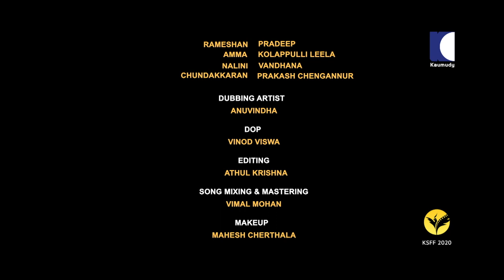Nalini | നളിനി | Malayalam Short Film | Kaumudy Short Film Festival | KSFF 2020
പരസ്പരം തുണയായി മാറുന്ന കുടുംബ ബന്ധങ്ങളുടെ കഥ.

Short Film : Nalini
Direction : Rajeev Paul, Sreenivasan Ramachandran
Producers : Pradeep Nair, Ravi P Menon
Story, Script, Dialogue : Rajeev R Lal
DOP : Vinod Viswa
Editor : Athul Krishna
Editing, Dubbing, DI, Sounds : Malayil Studios
Cast : Pradeep, Kolappulli Leela, Vandhana, Prakash Chengannur
Sound Mixing & Mastering : Vimal Mohan
Audiography : Nitheesh Viswambharan
Singers : Kavalam Sivadas, Revathi Rajendran
Poem Courtesy : Ishtamudikayal by Kureepuzha Sreekumar
Assistant Directors : JK Nellickal, Sudheesh Nayarambalam
Art : Ramesh Karthikapally
DI Colorist : Unni Malayil
VFX Artists : Mahi, Vaisakh
Production Executive : Prakash Chengannur
Dubbing Artist : Anuvindha
Studio : Malayil Studios
Poster Design : Vinod Viswa
Makeup : Mahesh Cherthala
Copyright & Publishing : Kaumudy

About KSFF 2020

Is Cinema Your Passion, Your Calling? Are you an independent, aspiring filmmaker who dreams of making it big in the movies? The Kaumudy Short Film Festival (KSFF) offers the creative space to showcase  original, experimental works that explore bold new themes and push the frontiers of the craft.

The subject of the Festival is ‘Life,’ a rich tapestry from which you can borrow liberally. The running time for the film is 20 minutes. Works of both beginners and those well on their way to becoming established will be screened at the festival.

KSFF is a celebration of cinema and a launching pad for amateur storytellers. It is an opportunity to have your work selected and screened. The Festival is also an excellent networking platform to connect with fellow professionals and industry experts.

* ANTI-PIRACY WARNING *
This content is Copyrighted to Kaumudy. Legal action will be taken against those who violate the copyright of the following material presented!